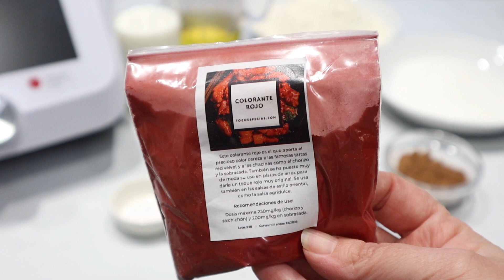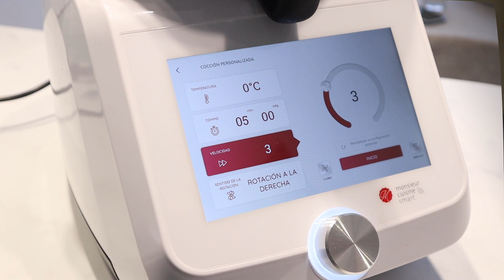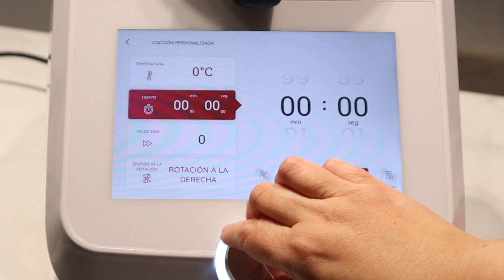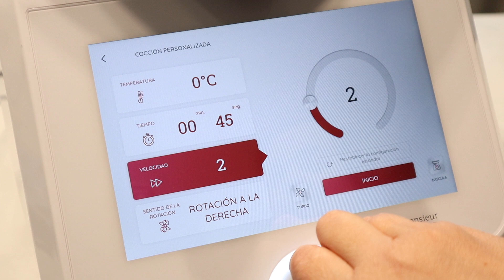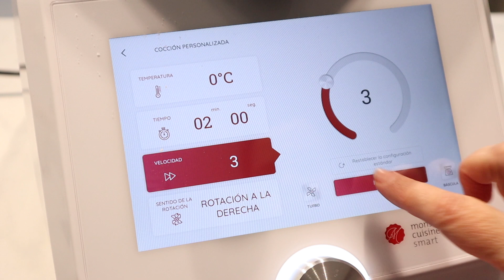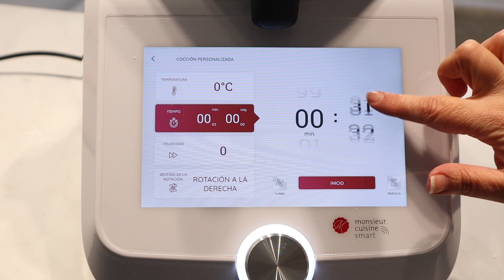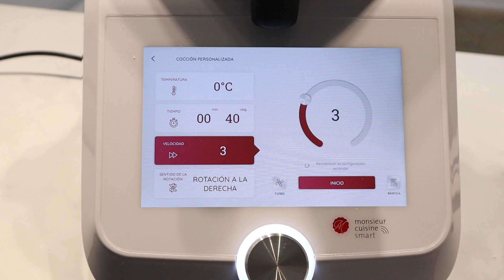Cupcakes RED VELVET en MONSIEUR CUISINE SMART. Trucos para el FROSTING PERFECTO!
Ganador del imán por la receta de arroz con verduras y curry: Lorena C Cubero. Enhorabuena!

Ingredientes:
- 240 g de aceite de oliva suave
- 250 g de leche
- El zumo de medio limón
- 2 huevos grandes
- 1 cucharadita de vinagre
- 1 cucharadita de vainilla
- 1,5 cucharadita de bicarbonato sódico
- 1 pellizco de sal
- 15 g de cacao puro en polvo
- 360 g de harina
- 250 g de azúcar
- 1 cucharadita rasa de colorante en polvo

Para el frosting:
- 125 g de mantequilla
- 225 g de azúcar glass
- 300 g de queso crema